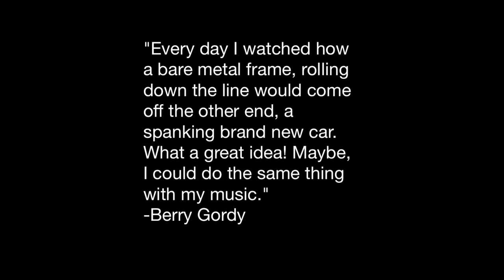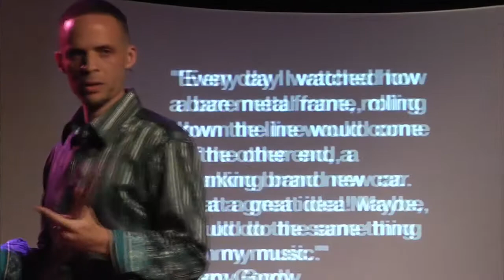What will the year 2113 sound like? Jaimeo Brown at TEDxExpressionCollege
Jaimeo Brown (pronounced jah-mayo) has established himself as one of the preeminent composers and drummers on the New York music scene and has worked with Stevie Wonder, Carlos Santana, Q-Tip, Carl Craig, and Bobby Hutcherson. Inspired by the Gee's Bend spirituals of Alabama, Jaimeo's band Transcendence, featuring tenor saxophonist J.D. Allen and guitarist and co-producer Chris Sholar, combines some of the earliest forms of African American music with contemporary music with cutting edge technology to produce a revolutionary unique experience world-wide. As a jazz ambassador for the U.S. State Department, Jaimeo gained extensive experience performing and educating various audiences from Europe, Asia and Africa. Jaimeo contributed music for PBS's original film production of Ralph Ellison's King of The Bingo Game and the acclaimed documentary Twenty Feet From Stardom. Jaimeo envisions what music will sound like 100 years from now and then plays a set with his band Transcendence.